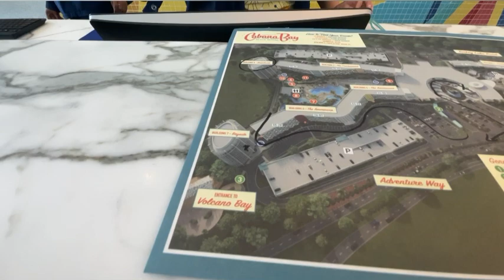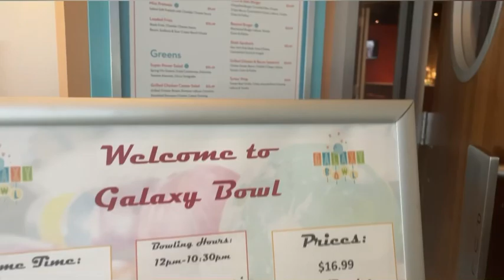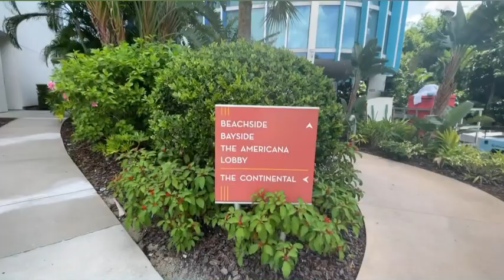Universal Cabana Bay Beach Resort 🙏😍🏖💦